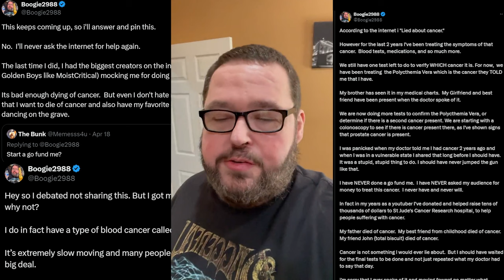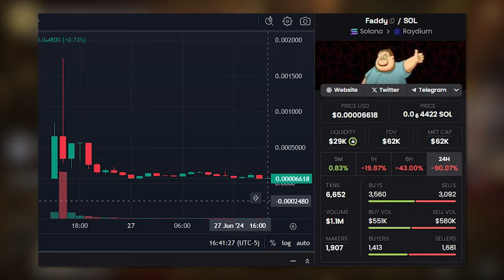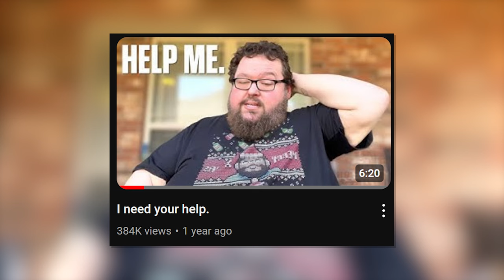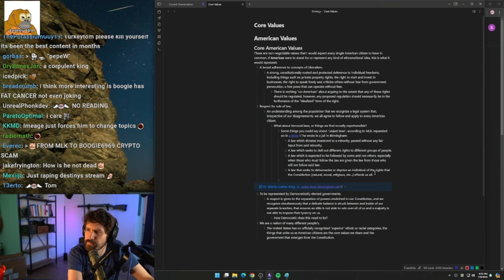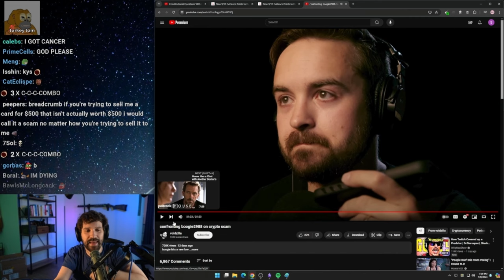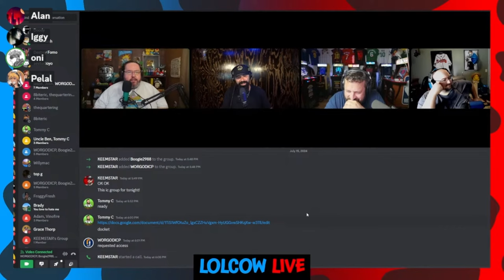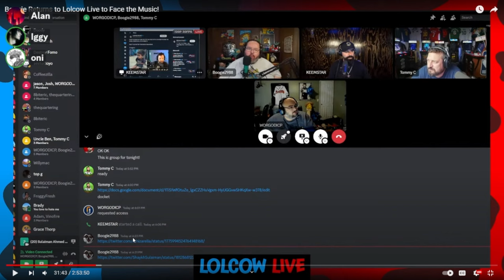Boogie2988 Just DESTROYED Lolcow Live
Description: In this video, I go through the Boogie2988 allegations
this is for entertainment only. DO NOT ATTACK ANYONE IN THIS VIDEO